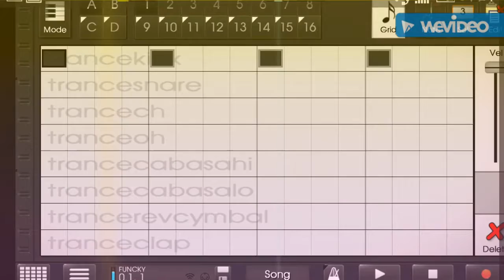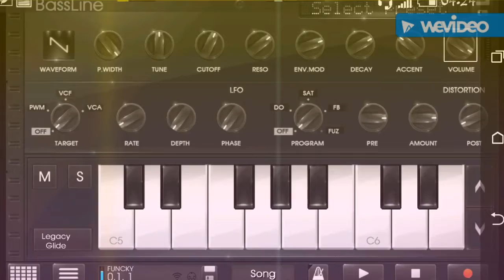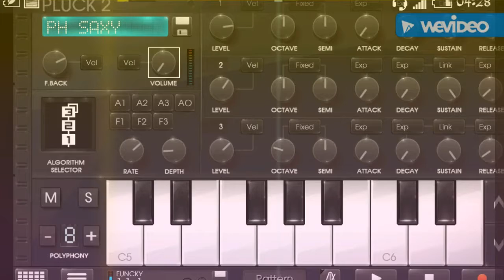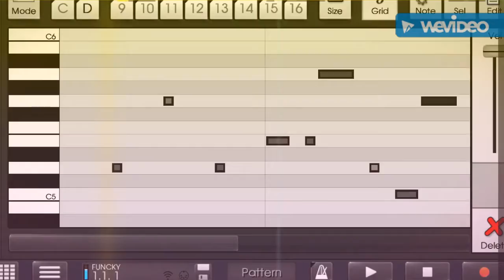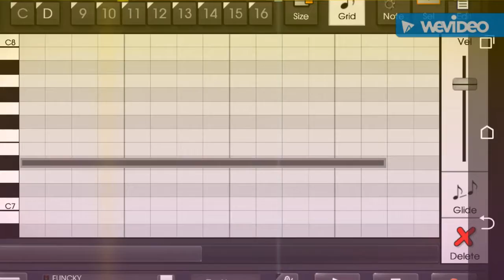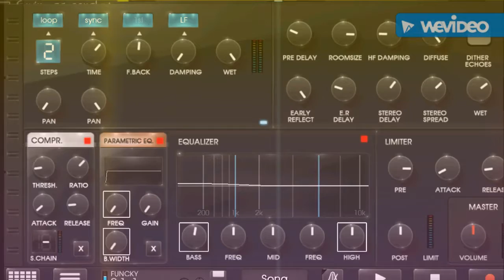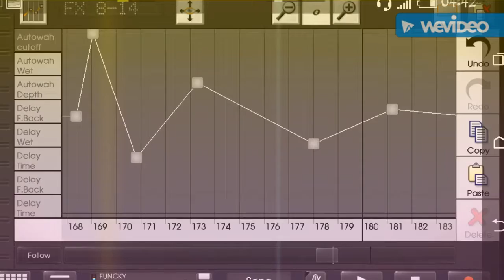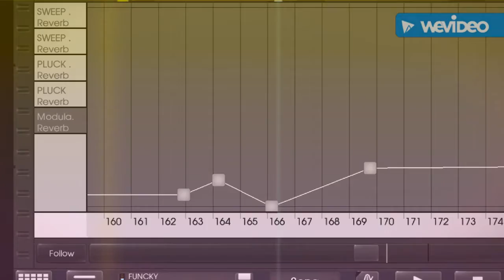Funcky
Psytrance with caustic 3

The link is a mini master in wav 16 bit and repitched to 432 hz